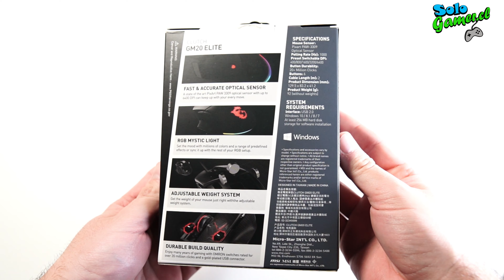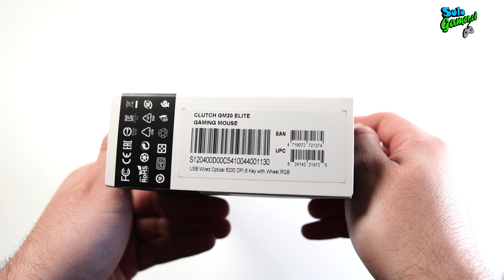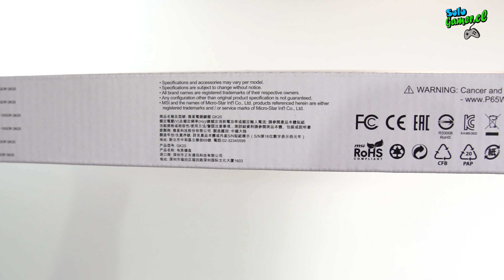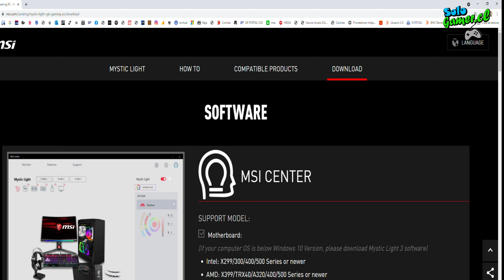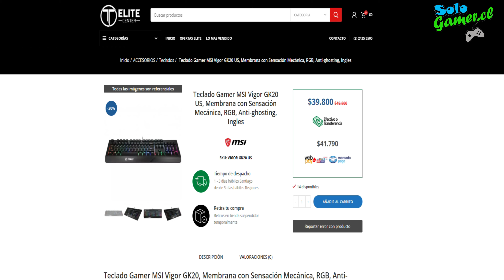Teclado Vigor GK20 | Mouse GM20 Elite | Una Linda Pareja de MSI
Muy buenas Amigos:

Les traemos este interesante vídeo Unboxing  & Review de esta hermosa pareja el Teclado Vigor GK20  y el Mouse GM20 Elite. esperamos les guste mucho este video.

A continuación los distintos Capítulos del Vídeo.

00:00​​ Inicio Vídeo
00:12 Intro
00:35​​ Unboxing Mouse GM20 Elite
02:16​​ Unboxing Teclado Vigor GK20
03:31 Unboxing Mouse Pad GD20
04:18​​ Review de productos
03:22 Caracteristicas
06:57 Cierre